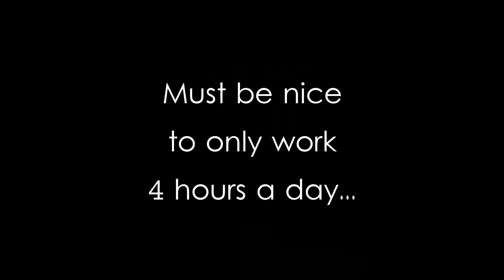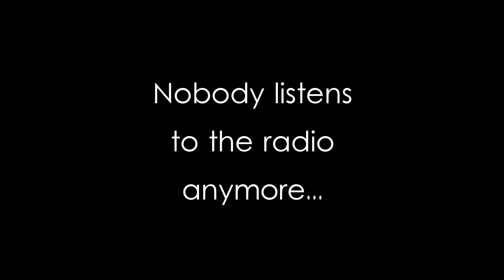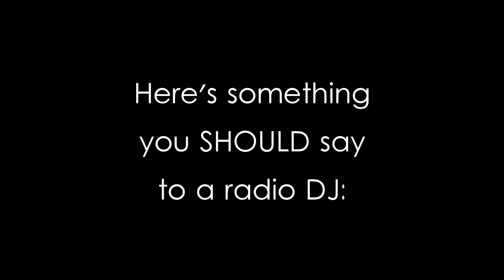9 Things NOT To Say To A Radio DJ (Part I)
Ever meet a radio DJ? Here's some things you should try to avoid saying to us in conversation. Unless you want to drive us crazy.